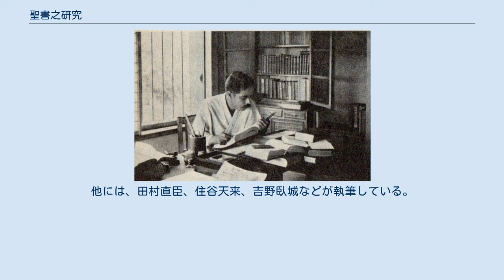聖書之研究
東京府柏木(現・東京都新宿区)の自宅書斎で聖書研究をする内村鑑三 『聖書之研究』（せいしょのけんきゅう）は、1900年より1930年まで刊行された、日本で最初の聖書雑誌である。
 『聖書之研究』第百号記念感謝会(1908年6月) 内村鑑三は、1898年（明治31年）5月22日に萬朝報を退社して、同年6月10日『東京独立雑誌』の主筆として雑誌記者になる。
『東京独立雑誌』で、内村は社会、政治、文学、科学、教育、宗教上の問題の評論を始めた。
しかし、1900年7月5日の第72号をもって突然廃刊した。
 内村は『東京独立雑誌』の最終号に『聖書之研究』を創刊を広告した。
内村はアマースト大学時代から『聖書之研究』という名前の雑誌を公刊したいと考えていた。
 1900年10月3日に第1号が刊行された。
創刊号では「感話」「説教」、聖書の「講話」と「研究」などを主筆の内村鑑三が執筆している。
他には、田村直臣、住谷天来、吉野臥城などが執筆している。
初号の3000部は完売して、再版を出している。
 東京独立雑誌が「義」を説くモーセの律法ならば『聖書之研究』は「愛」を伝えるキリストの福音であると内村は見ていた。
 内村鑑三が1930年（昭和5年）3月28日に没した後、遺言によって357号にて終刊された。